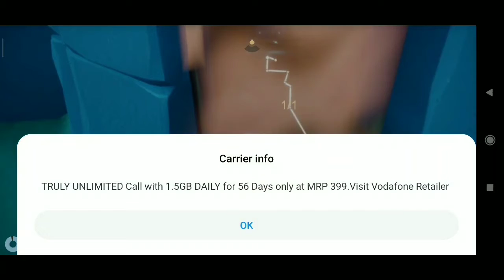Sky : The Children of Light | Gameplay | Part 2 .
Hi I'm Rajdeep Das and you are watching Console Gaming
Because price is free 😄😄

😄😄😄😄No tension because it's Free 😄😄😄😄

Actually it's not launched in India but I'm playing it from india...😁😁
I'm using Singapore Server and downloading it!🤘🤘

Sky: Children of the Light is a social indie adventure game developed and published by Thatgamecompany. It was released for iOS on July 18, 2019. Versions for other platforms are in development.
Initial release date: 18 July 2019
Developer: Thatgamecompany
Designer: Jenova Chen
Platforms: iOS, Android
Genres: Adventure game, Art game
Publishers: Thatgamecompany, thatgamecompany inc.

If you haven't seen the story of sky The Children of Light then see it in my part 1 video in my channel...

Tani is a bit sick and tired 😓😷🤧🤒
And also his phone broke while he was charging it ,
After playing pubg .
Such a careless boy 😁😁😁🤘🤘😄😄😄
But don't say him that I'm laughing at him because Abitofangry .

This video is broadcasted by Console Gaming
Signing off Rajdeep Das..